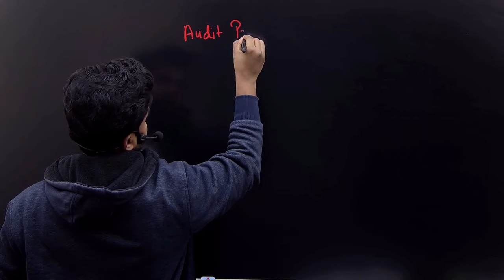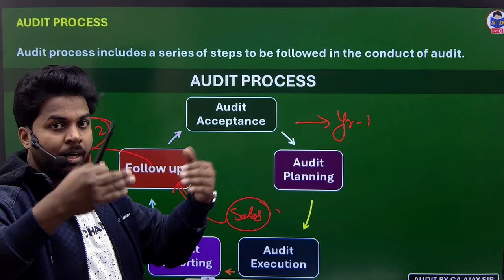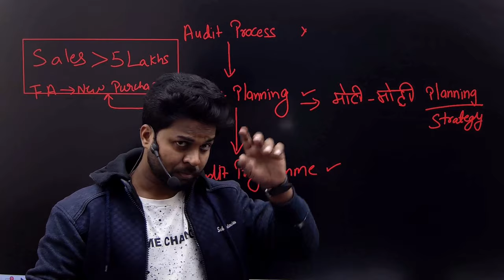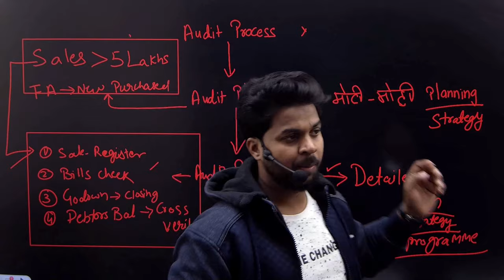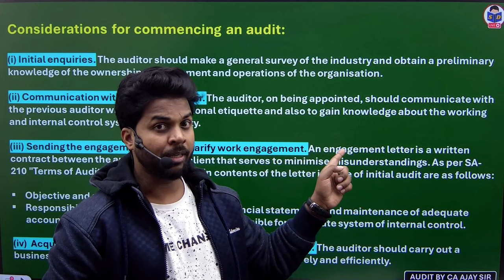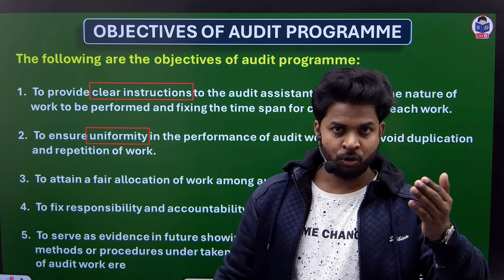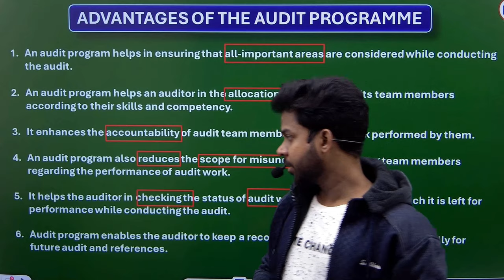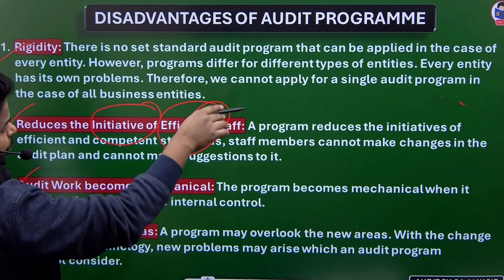auditing class for bcom | audit process, planning and programme | part 9 | b.com | by CA Ajay Sir